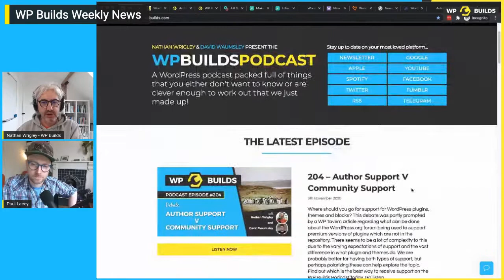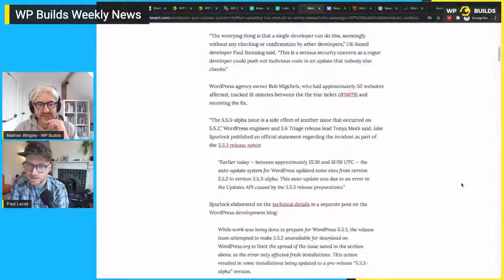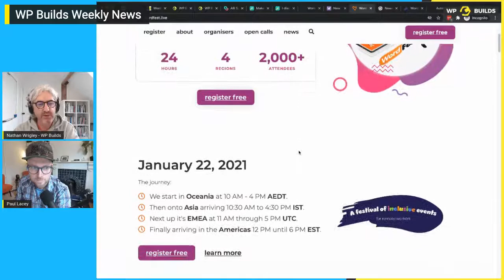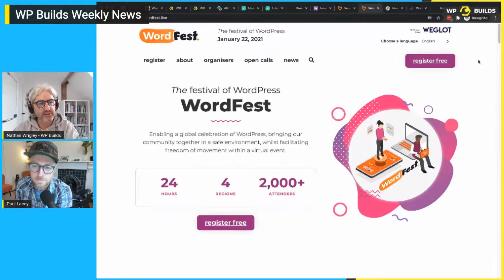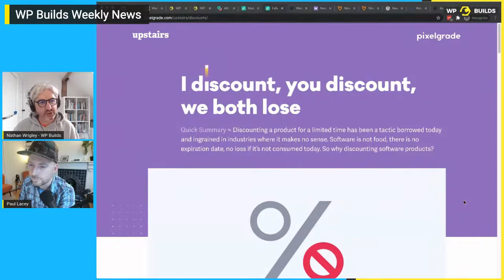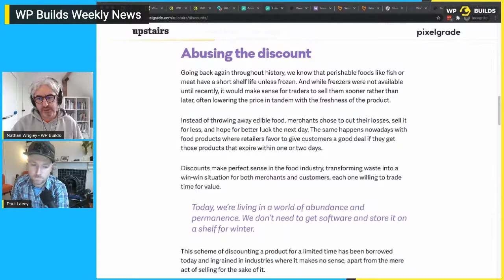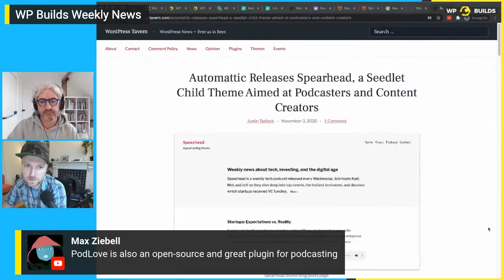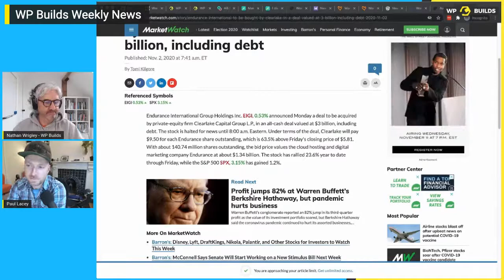This Week in WordPress - Monday 9th November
Come and join us for another WP Builds LIVE. 2pm UK time.

Join Nathan Wrigley andPaul Lacey as we chat about the WordPress News from this week!